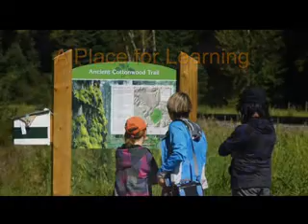Ancient Forest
Slideshow of image collection taken in Nature Conservancy old growth cottonwood preserve near Fernie, BC Steve Short photography